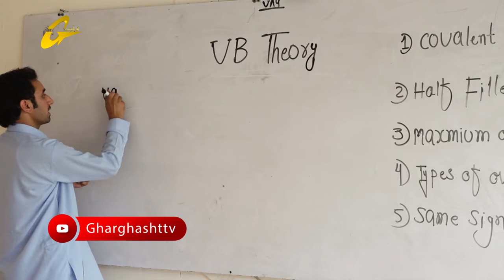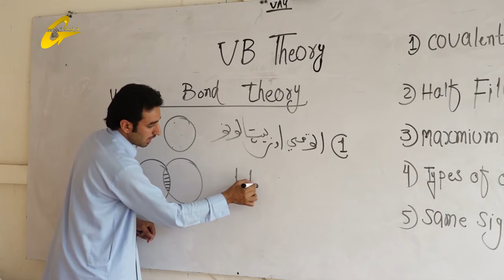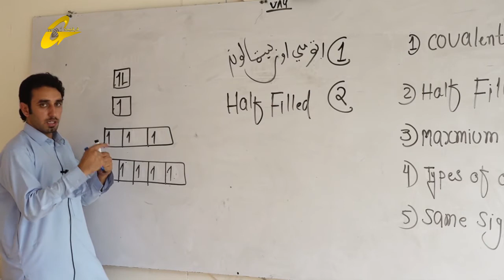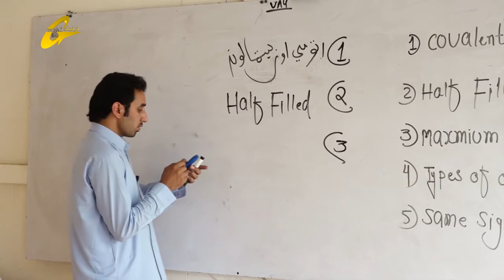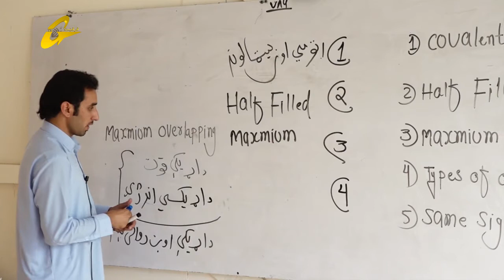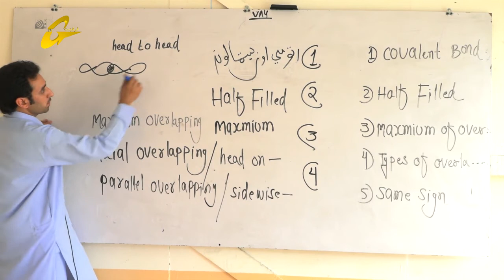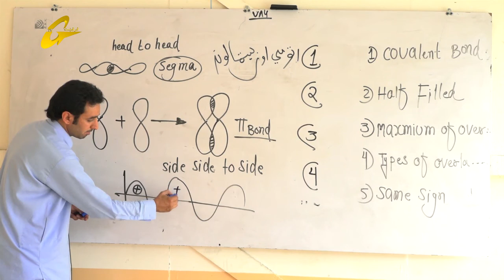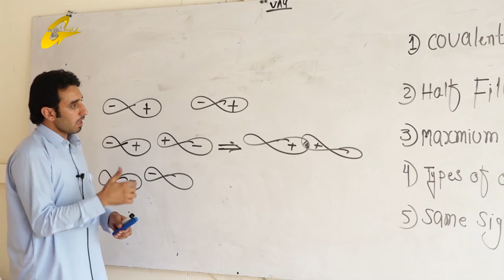زده کړې په کور کې | کیمیا | 23 برخه |لسم ټولګی || استاد احساس افغان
کیمیا
 استاد احساس افغان
29 برخه
تولید :غرغښت راډیو ټلویزیون